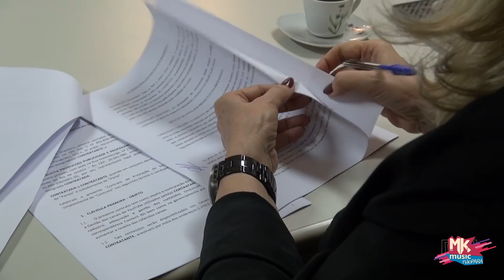Luã Freitas - Assinatura de Contrato (MKnãoPARA)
Luã Freitas agora é MK! O cantor foi recebido pela Diretora Artística, Marina de Oliveira, para assinar o contrato com a gravadora MK Music. Saiba mais sobre esta novidade assistindo aos bastidores deste dia especial.